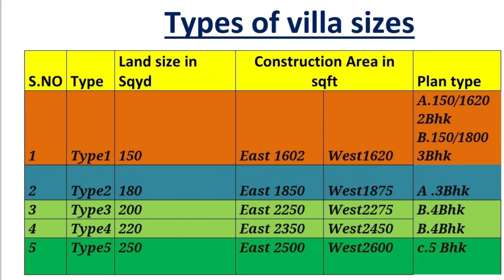Buy Farm House Villas @ 59 Lakhs, Kadthal, Hyderabad, Gated Community, Bank Loan, 9652317300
Hyderabad's best villas with low budget price with duplex and car parking. One can live peacefully as the villas are located in-between Srisailam and Bangalore Highway. Hi-tech City will be around 50 KM from the gated community, this DTCP approved venture with L.P NO- 275/2019/H.

The Location Highlights

2 min drive to Misigandi Temple
3 min Drive to Maheshwara Pyramid
30 min drive to Novotel Hotel
20 min drive to ORR
5 min drive to Pharmacity
20 min drive to Rajiv Gandhi International Airport
20 min drive to Wanderla
20 min drive to Fab City
30 min drive to Gachibowli
 30 min drive to Taj Falaknuma
 40 min Drive to LB Nagar

Amenities at Kakus Green Country

Modern Clubhouse with excellent Architecture
Latest Gymnasium in the nature's lap
State of the art Swimming Pool
Refreshing SPA & Saloon
Guest Party Hall
Roof garden Family Restaurant
Fine dine Bar & Restaurant
Indoor gaming zone